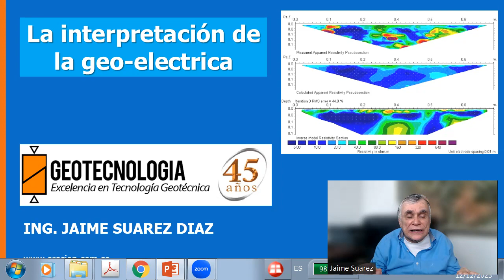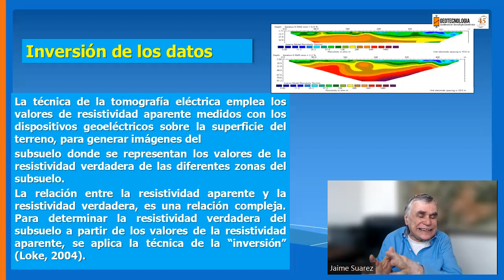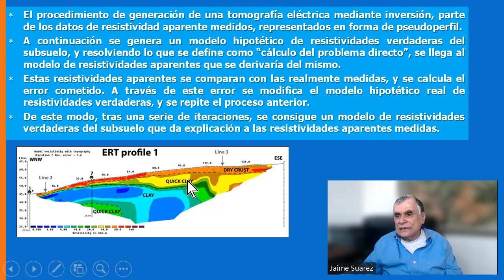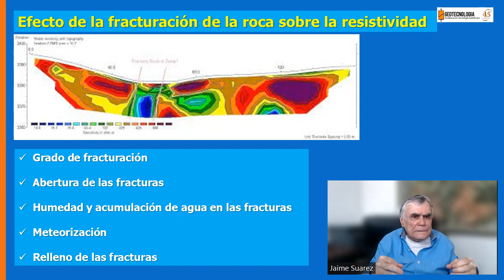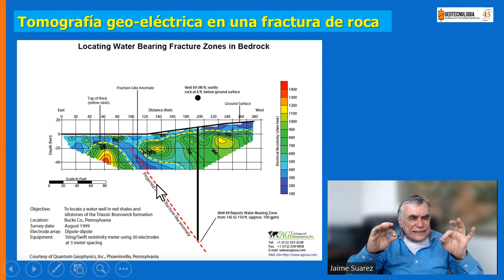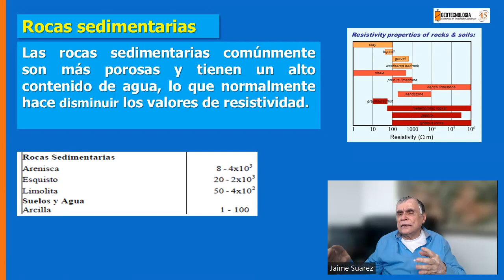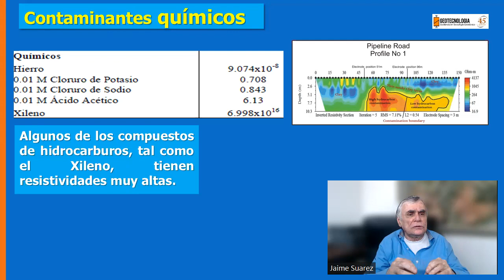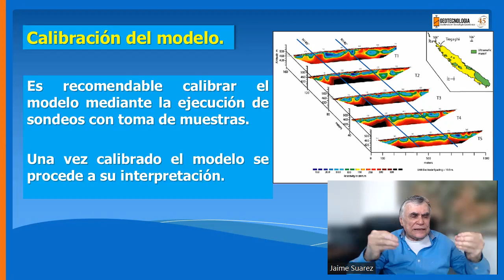Interpretación de tomografías geoeléctricas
Los contrastes de resistividad eléctrica en un perfil de suelo o roca permiten interpretar las características geológicas y geotécnicas.